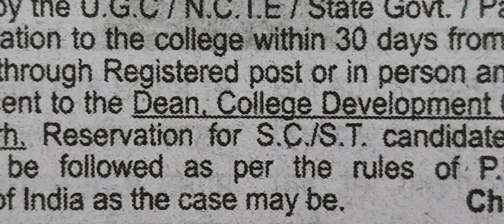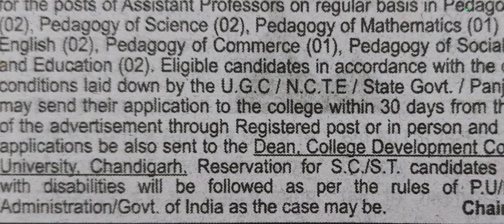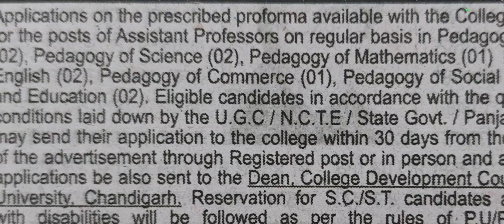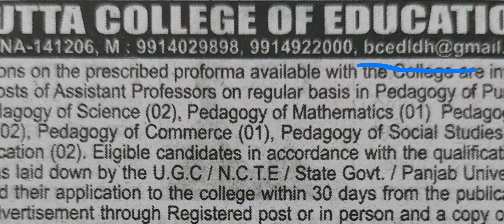College Recruitment 2022 | Punjab College Bharti 2022| Punjab Govt Recruitment 2022 | Govt Jobs 2022